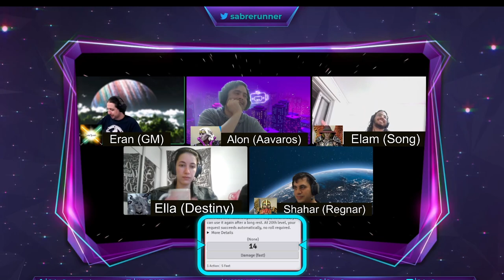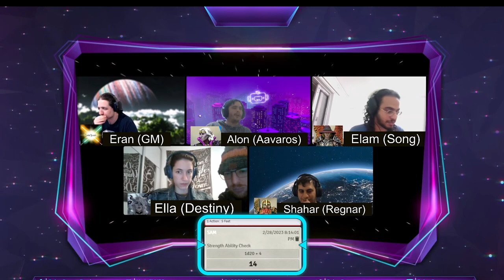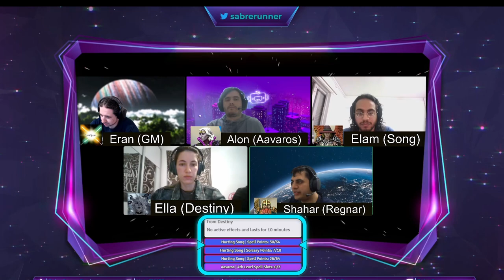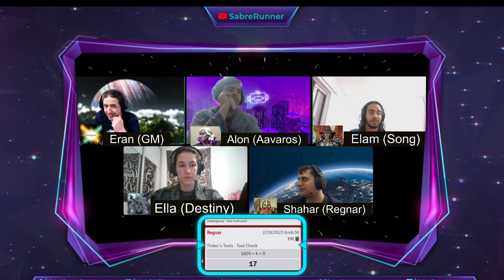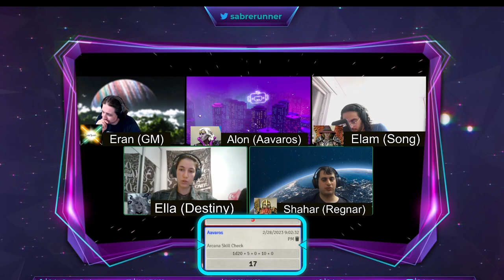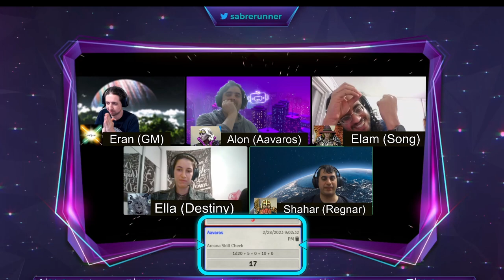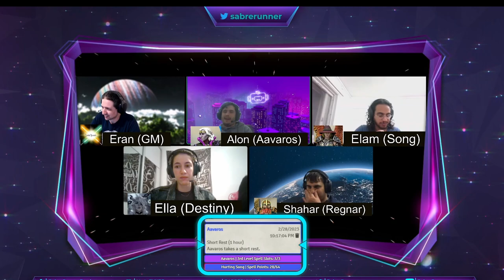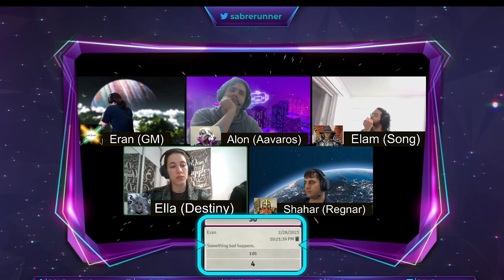Dungeon of the Mad Mage˸ Floor 18, Part 13